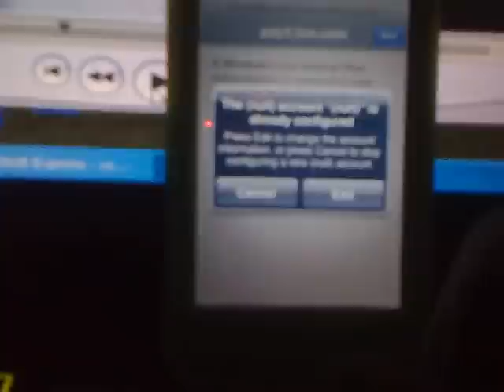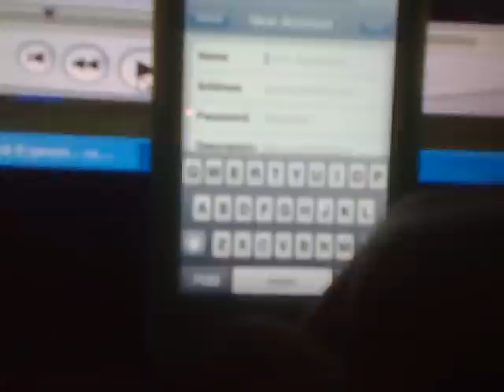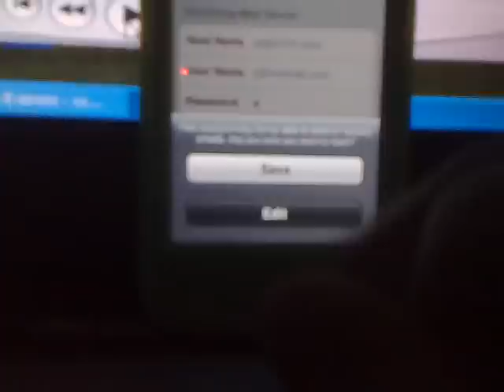How to set up your hotmail account on your itouch/phone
This is a quick tutorial on how to have a hotmail account as your mail app account on a itouch/phone.